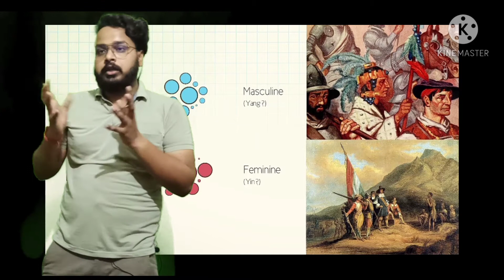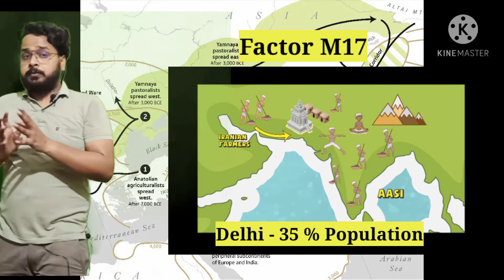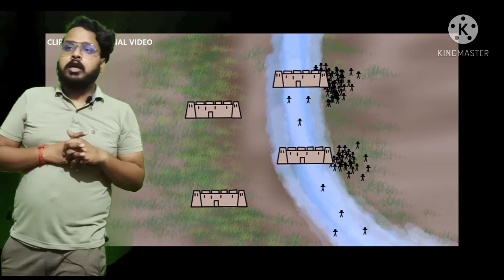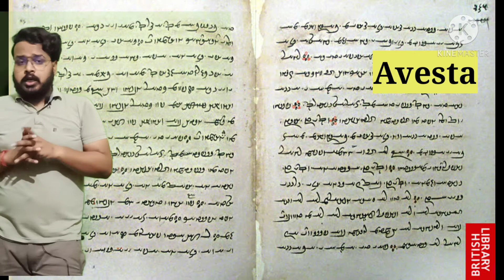Vedic Period Part 1 (How Aryans Came to India)